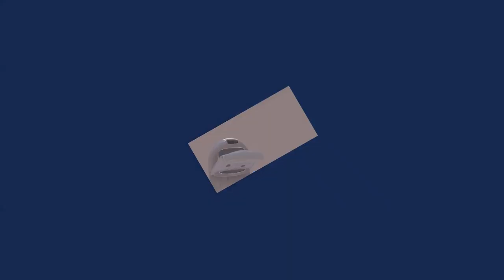My Son And I Play ASTRO'S PLAYROOM On The PS5 (Let's Play Astro's Playroom Episode #3)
Welcome to episode #3 of our LET'S PLAY ASTRO'S PLAYROOM.  This game comes preinstalled on the Playstation 5 and is surprisingly really fun.  It's a short game, but worth experiencing.   If you missed the first two episodes, you can find them here: